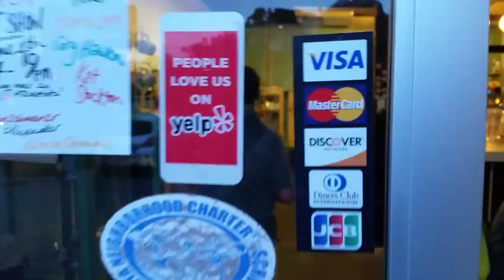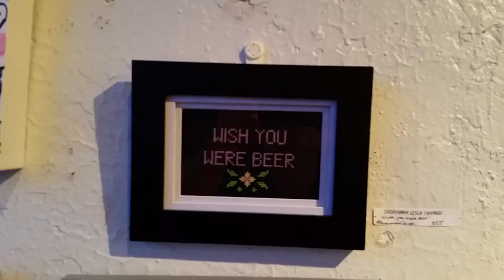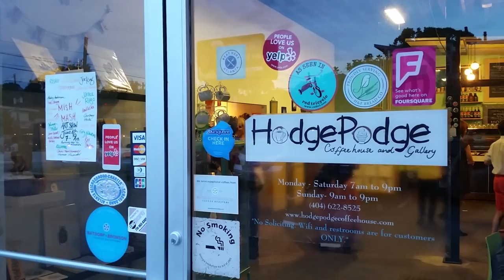Music 2016-06-04 Mishmash June Art Show Hodgepodge Coffeehouse Atlanta combo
There Are Many Different Kinds of Love Chris Zabriskie Ambient 4:40

7:00pm - 9:00pm

Hodgepodge Coffeehouse
720 Moreland Avenue, SE

Work will be shown by the following artists;

Monica Alexander
Ashley Anderson
Killamari
John Carroll/Make Blackout Poetry
Susannah Leigh Caviness
Rebecca Cornwall
David “Doodleslice” Cohen
Chi Duong
Mike Germon
sQuishiepuss
Catlanta
Courtney Hicks
Joe King
Lindy Lane
Fred Levesque
Kate Logan
Johnny Miller
Chris Neuenschwaner
Rebecca Payne
Janice Rago
Noel Saaybye
Kat Stockton
RYSHU
Travis Love